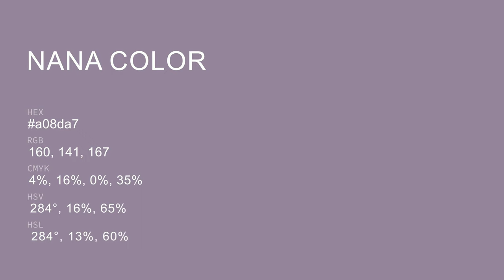Nana color a08da7 hex color - Violet color - Cool color a08da7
What color is Nana ? a08da7 hex color - Violet color - Cool color a08da7

Hex a08da7 Color Code is also known as Nana color.

Hex a08da7 Color code in RGB color code model is created after adding 62.75% red color, 55.29% green color and 65.49% blue color.
Hex a08da7 Color code in CMYK color (process color) code model is generated after subtraction of 4% cyan, 15% magenta, 0% yellow and 34% black.